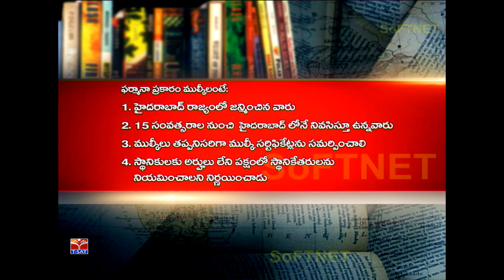TSPSC - Police || History - Mulki Udyamam || Jithender Reddy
SoFTNET T-SAT || TSPSC - Police || History - Mulki Udyamam  || Jithender Reddy